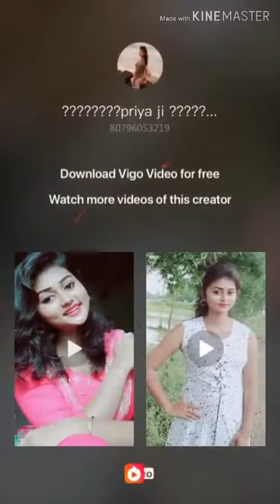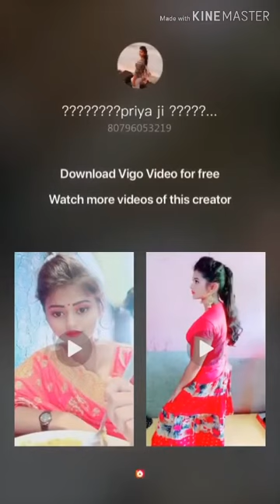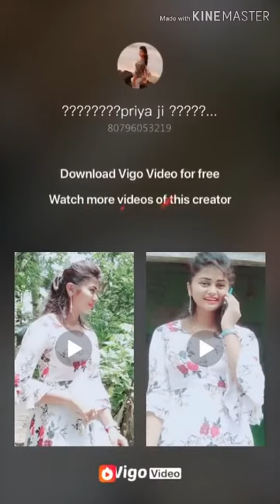Bhojpuri song in vigo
Justin roshan